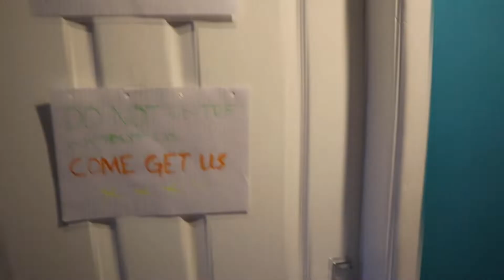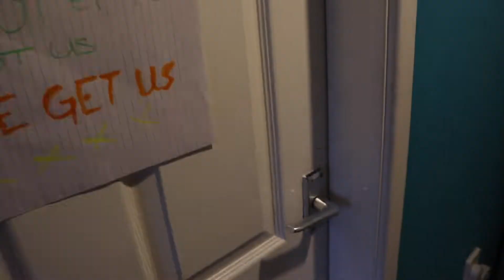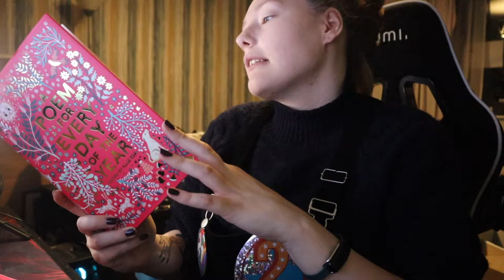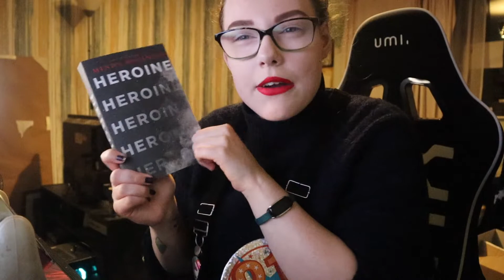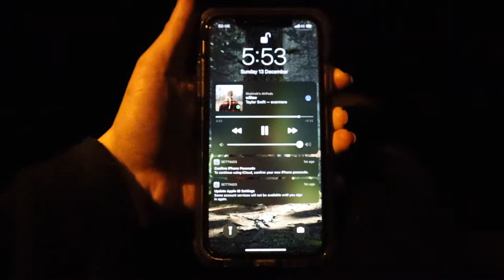I Spent My 21st Birthday in Tier 3... This Is How It Went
✨ OPEN ME ✨
Hello hello! Today I bring you another vlog, this time following me around whilst I celebrated my 21st birthday in tier 3. Although this isn't strictly bookish related, I would really like to start vlogging single days/weeks again, as I miss weekly vlogging but know it's not something I can keep up. I'll try to talk about my current reads while vlogging just to make it somewhat relevant

Thanks for celebrating my birthday with me! It was a strange day but I still had fun and felt so loved and spoiled. Although staying inside for the majority of the day wasn't what we originally planned, it turned out to be one of the best birthdays I've had - and I will cherish that forever :)